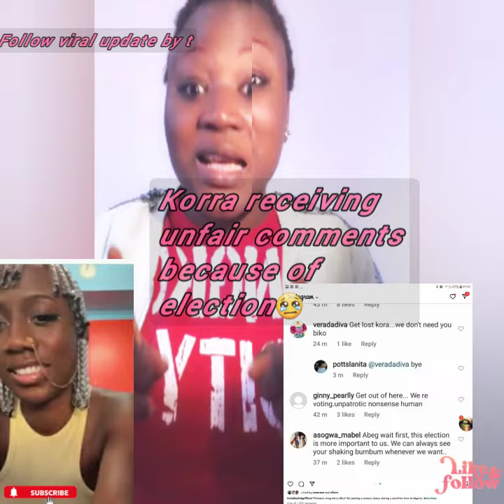YOUR COUNTRY 🙆🏽‍♀️😢 IS ON F!RÊ YOU ARE SHACKING UR BùMB" FANź DRAĞ